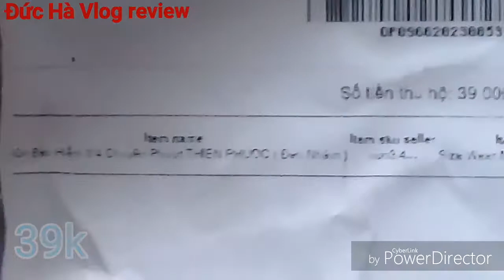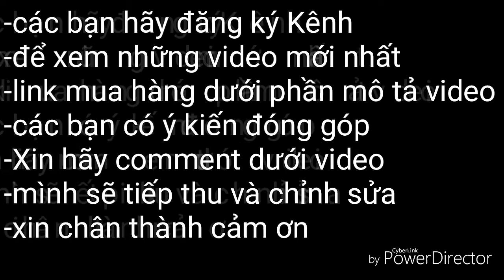ĐH- trên tay mũ bảo hiểm 3/4 chuyên phượt 39k mua trên LAZADA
Mũ bảo hiểm 3/4 chuyên phượt 39k mua trên Lazada
Đây là sản phẩm giá rẻ
Mình sẽ có video đánh giá chất lượng độ bền của mũ bảo hiểm 3/4 chuyên phượt giá rẻ này ở video sau

Link mua hàng N&oacute;n Bảo Hiểm 3/4 Chuy&ecirc;n Phượt ( Đen Nh&aacute;m )